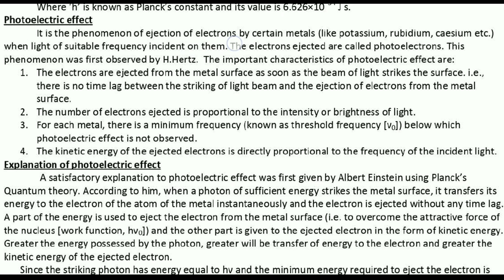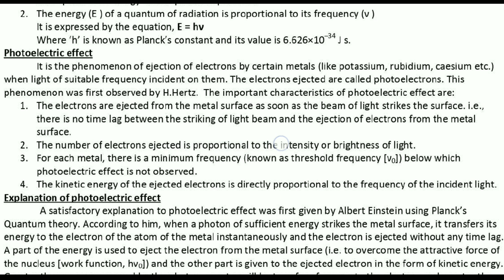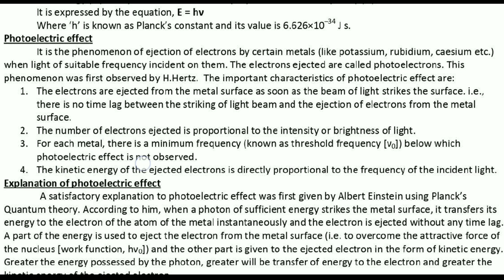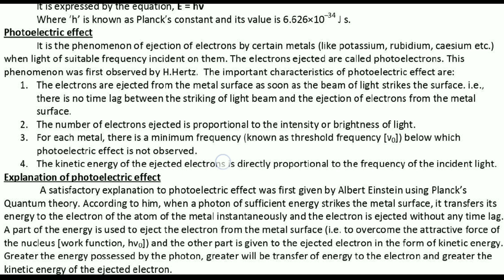Plus One | Chemistry | Chapter 2 | Structure of Atom | Malayalam | Part 8